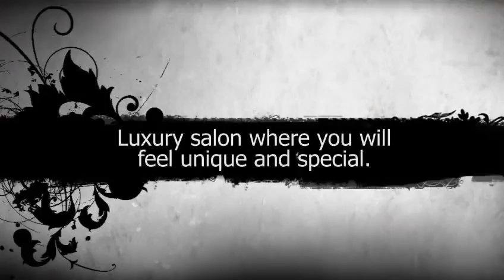Best Hair Salon in Duluth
Free Moroccan Oil Hydration Treatment with purchase of Natural Hair Style.

Salon Baptiste prides itself on the great customer service that they provide to all of their client's. Whether you visit them for Hair Care, Skin Care, or Nail Care, you are going to find that they are able to service your needs professionally.

This Salon is able to provide quality service to anyone of any nationality. You'll also find that they offer top of the line products that will provide you with all of the needs that you may have for your hair, skin or nails. Whether you need a great manicure or you need your hair done for the most important event that you've ever planned to attend, your needs are going to be met with nothing but quality.

Men, women and children are always welcomed at Salon Baptiste, they'll be able to provide you with the style that you are seeking. When you leave the salon, you'll be counting the days until you get to visit again. Once you've used the hairdressers at the salon, your old hair dresser will be a thing of the past. They'll be able to provide you with the latest cuts, colors and styles that give you the fashionable look that you want to emit.